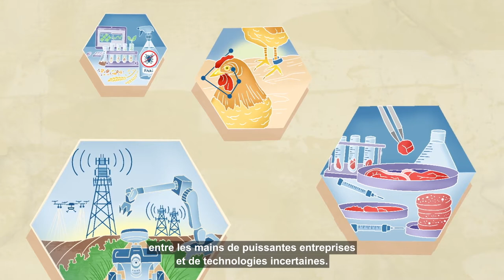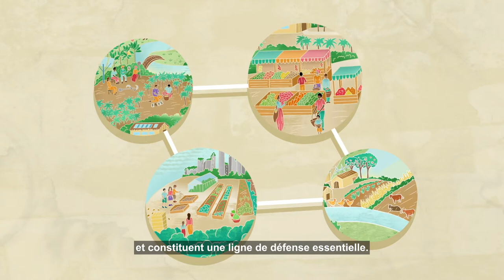COMMENT RÉTABLIR NOS SYSTÈMES ALIMENATIRES? UN MOUVEMENT VISIONNAIRE POUR UNE ALIMENTATION DURABLE!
Cette année, une prise de contrôle hostile des systèmes alimentaires mondiaux par les entreprises a été évitée - mais de justesse.

Que faudra-t-il pour développer des systèmes alimentaires réellement durables ? Nous devons établir de nouveaux liens et collaborer plus étroitement que jamais, penser de manière proactive et planifier sur le long terme. Nous avons besoin d'un mouvement visionnaire pour une alimentation durable.

Vidéo réalisée par : SquareFish (tag for Facebook : @SquarefishBx)

Illustrations par : Isabelle Morgan (tag for Facebook : @isabellemorganillustration)